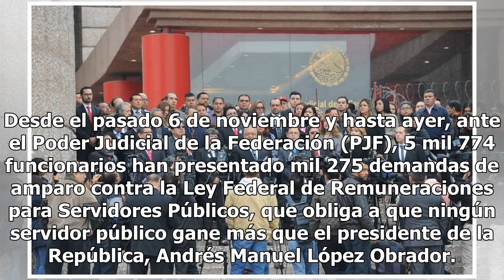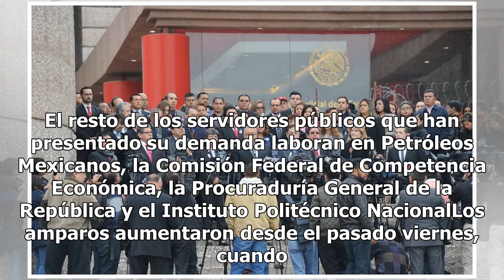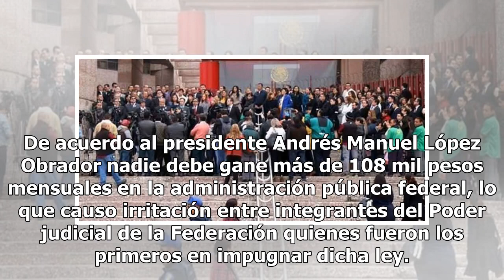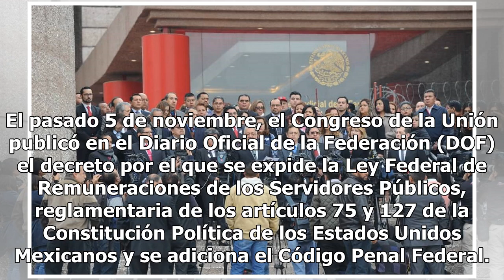Se amparan más de 5 mil funcionarios contra Ley de Remuneraciones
Desde el pasado 6 de noviembre y hasta ayer, ante el Poder Judicial de la Federación (PJF), 5 mil 774 funcionarios han presentado mil 275 demandas de amparo contra la Ley Federal de Remuneraciones para Servidores Públicos, que obliga a que ningún servidor público gane más que el presidente de la Rep...